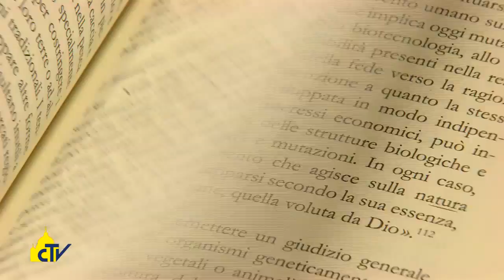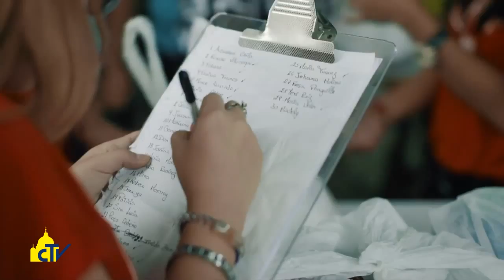Vatican Magazine "Curare la casa comune" 19.06.2015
Curare la casa comune

La presentazione della seconda enciclica di Papa Francesco, “Laudato sì, sulla cura della casa comune”, che indica nell’ecologia integrale la via per una vera giustizia, capace di coniugare preoccupazione per la natura, equità verso i poveri e impegno nella società.